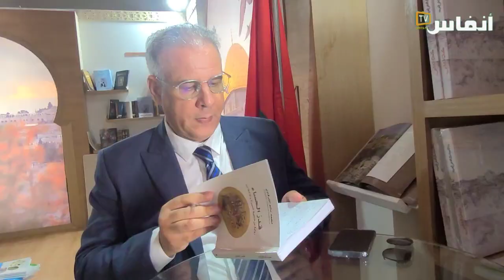الشرقاوي يؤسس عبر روايته "قِدر الحساء" لأدب الصحراء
وإذا كانت رواية "قدر الحساء" وقبلها "إمارة البئر" عملين أدبيين متخيلين، إلا أنهما يحيلان على قضية الصحراء المغربية وما ميزها من أحداث فارقة من قبيل حدث المسيرة الخضراء، وذلك في قالب أدبي يتيح "مشاهد تستحق التأمل صورها الراوي بصبر وحكمة ليقدمها على طبق بديع لقرائه"، ويجعلهم أمام "سيرة مختلفة تعكس النبوغ المجتمعي الذي يتقوى باستمرار في ظل الحرية والاستقرار".
وباكتمال ثنائية "السيرة والإخلاص"، يكون الشرقاوي قد عزز المكتبة الوطنية بمنجز أدبي جديد يعد من أوائل ما كتب في "أدب الصحراء" مغربيا. وفي ذلك، يؤكد الشرقاوي في تصريحه للوكالة، أنه "على قناعة بأن رصيد الأدب في الصحراء، الذي يقوم، في أغلبه، على الرواية الشفوية، لا بد أن يكون مركز اهتمام الأفراد والمؤسسات في أفق كتابته، وتدوينه، وتصنيفه، لحمايته والحفاظ عليه من الاندثار، قبل أن يرحل أصحابه".

# أخبار_عاجلة